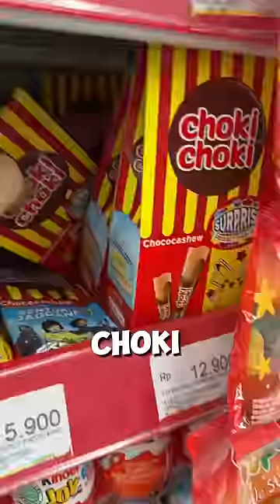BELUM NYERAH HUNTING CHOKI CHOKI KARTU POKEMON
Karena masih belum berhasil dapat kartu pokemon hologram dari choki choki, jadi aku belum menyerah dan gacha lagi!